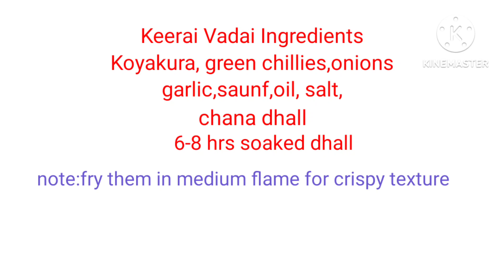Masala Vada || keerai paruppu vadai || leafy dhall vada